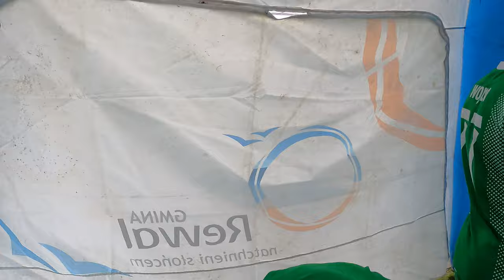Kulisy meczu Wybrzeże Rewalskie Rewal - Gryf Słupsk (1:0) Betclic 3 liga sezon 2024/25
Zapraszam do śledzenia mojego kanału. Będzie się ukazywać jeszcze więcej ciekawych materiałów :)